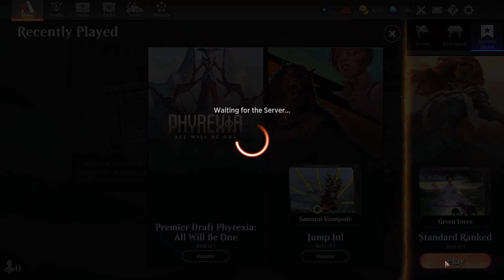MTGA Janking Around: Green Force (Standard Ranked)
Mythic, Rare, and everything nice (in Green)

Deck
1 Shigeki, Jukai Visionary (NEO) 206
2 Avabruck Caretaker (VOW) 187
4 Ascendant Packleader (VOW) 186
1 Llanowar Loamspeaker (DMU) 170
1 Teachings of the Kirin (NEO) 212
1 Tovolar's Huntmaster (MID) 204
1 Primal Adversary (MID) 194
2 The Dragon-Kami Reborn (NEO) 181
1 Glorious Sunrise (VOW) 200
1 Cultivator Colossus (VOW) 195
2 Gala Greeters (SNC) 148
1 Unnatural Growth (MID) 206
2 Boseiju, Who Endures (NEO) 266
2 Kami of Transience (NEO) 197
1 Titan of Industry (SNC) 159
1 Cemetery Prowler (VOW) 191
21 Forest (M21) 313
1 Saryth, the Viper's Fang (MID) 197
2 Master's Rebuke (NEO) 202
2 Cartographer's Survey (VOW) 190
1 Howlpack Piper (VOW) 205
2 Broken Wings (ZNR) 181
1 Kura, the Boundless Sky (NEO) 200
1 Workshop Warchief (SNC) 165
1 Field of Ruin (MID) 262
1 Tamiyo's Safekeeping (NEO) 211
1 Silverback Elder (DMU) 177
1 Titania's Command (BRO) 194
1 Fauna Shaman (BRO) 179

vs xJusticar
vs Argus   (Formidable deck! I don't think i'll be the winner)